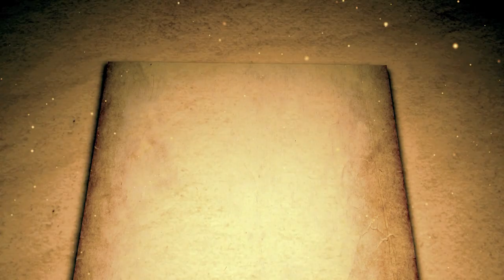Cine esti tu...Mirela Susan?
Urmariti un material despre viata medicului dermatolog Mirela Susan. Veti afla de ce a renuntat la visul de a vindeca bolnavii de cancer, cum a construit o clinica fara sa aiba economii si cum arata agenda unei mame care doarme 5 ore pe noapte. Medicul ne-a impartasit si cateva trucuri pentru o piele fara imperfectiuni.